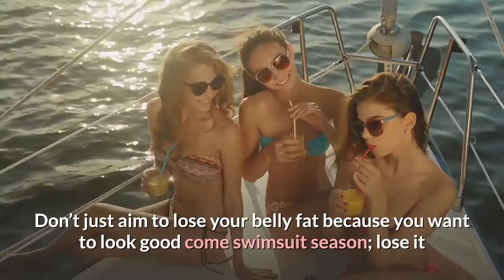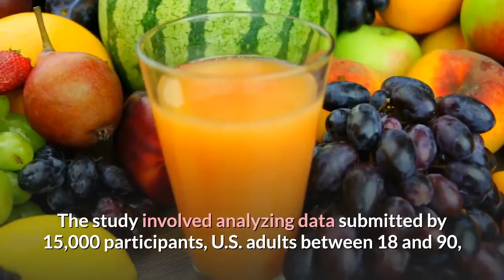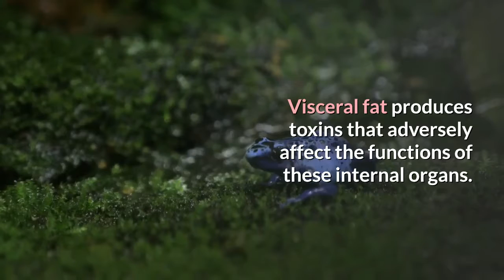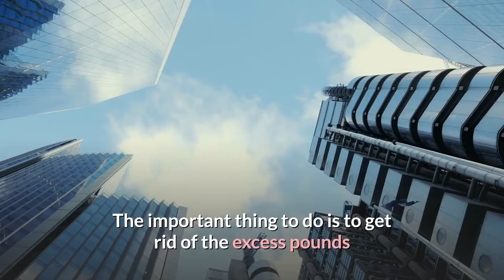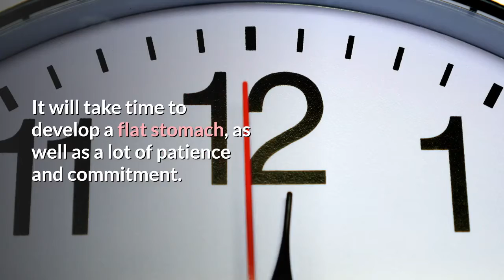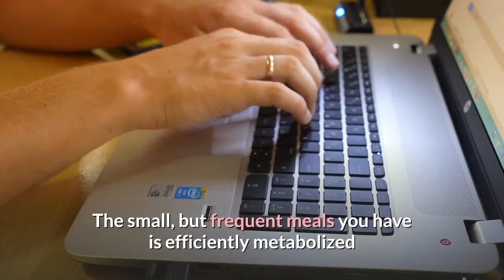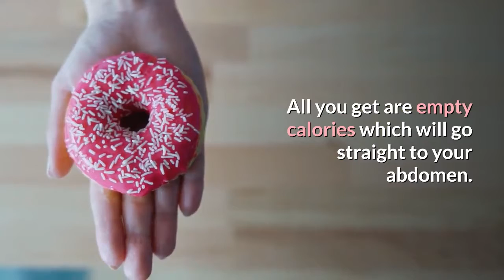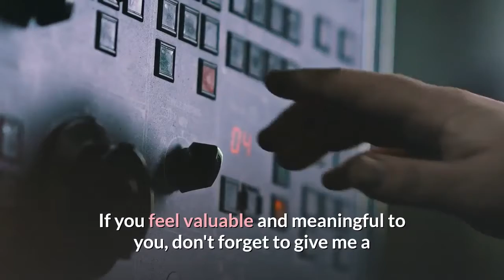11 Secrets You MUST Follow To Get A Flat Belly | Healthy eating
11 Secrets You MUST Follow To Get A Flat Belly.
Don’t just aim to lose your belly fat because you want to look good come swimsuit season; lose it because having belly fat is more harmful than being obese.
Obesity has been an extremely serious health issue for more than a decade now because it has been linked to a number of chronic and life-threatening diseases.

But scientists and health experts have also been raising awareness about the bigger danger of abdominal fat and visceral fat.

You may feel it’s okay if you have belly fat as long as your BMI is still within the healthy range, and you would be fatally wrong.

Weight loss tips playlist is the keto diet & get in shape with our guides, recipes, and helpful tips!  Ruled.Me is all about learning how to make the right changes in your lifestyle so that you can take your body to its maximum level.

2. Like me on Facebook